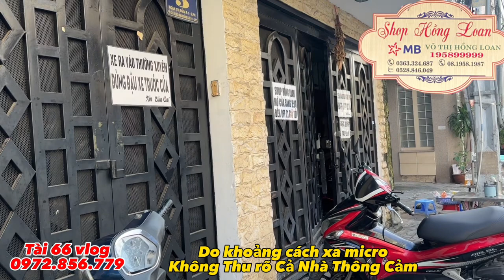Tài 66 Vào Nhà Gặp HỒNG LOAN , Đại Diện Cô Chú Làm Ngay Điều Này Sáng 25/10